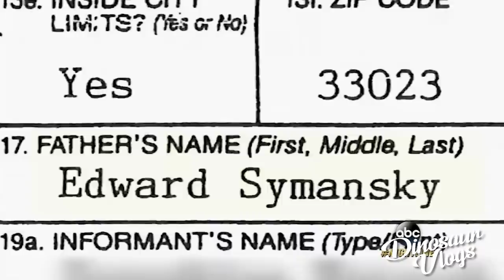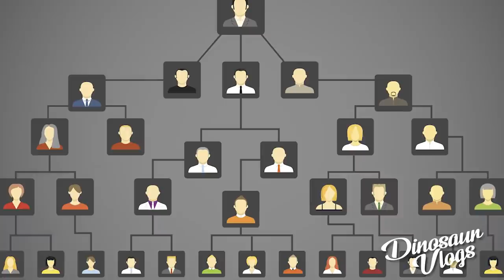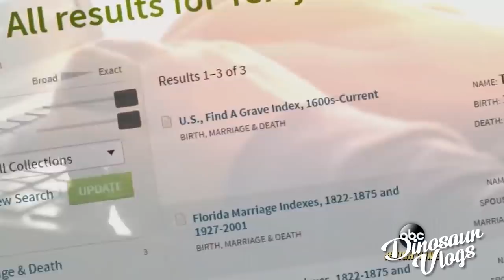El increible caso de Richard Hoagland